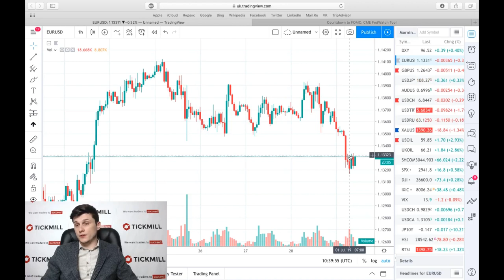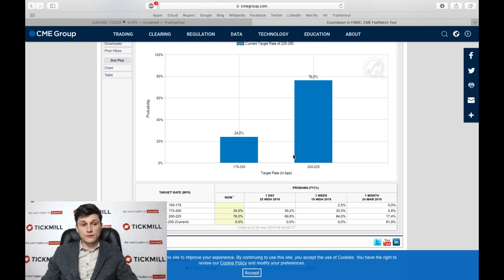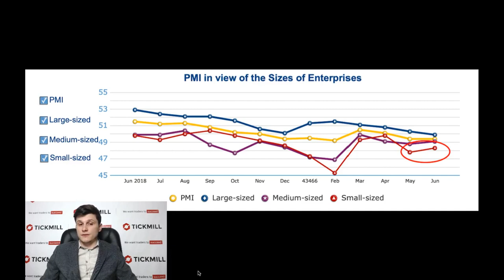💵 Обзор рынка Tickmill UK 💵 | Больше, чем просто перемирие?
Итоги встречи Трампа и Си задали новый вектор кооперации между двумя странами, так как Трамп принял некоторые требования китайской стороны, такие как пауза в тарифной эскалации и ослабление давления на Huawei. Рынки приветствовали такое решение увеличив спрос на рисковые активы, доллар укрепился, доходность 10-летних нот выросла, а фьючерсы SPX начали торговлю с положительным гепом на отметке 2975 пунктов.

Больше о Тикмилл:

4. Наш путь к успеху